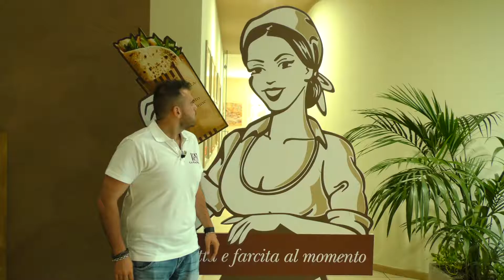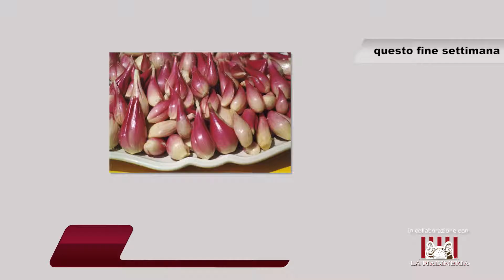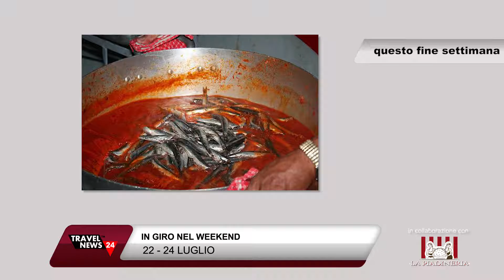SPETTACOLI DI FUOCO, 'MUSICASTRADA' E I TEATRI STORICI DELLA LIGURIA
La puntata del 21 luglio 2016 del nostro Tg. Con Edoardo Mecca e Angelica Massera parliamo dell'appuntamento con il Teatro del Fuoco in Sicilia,  di 'Musicastrada' in Toscana e dei Teatri Storici della Liguria.
In questa puntata anche le segnalazioni per il weekend.